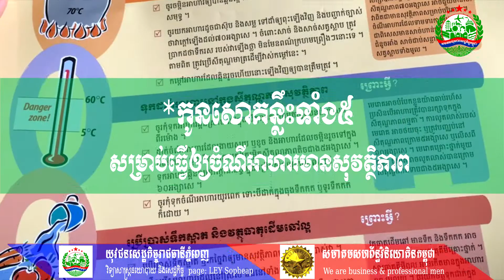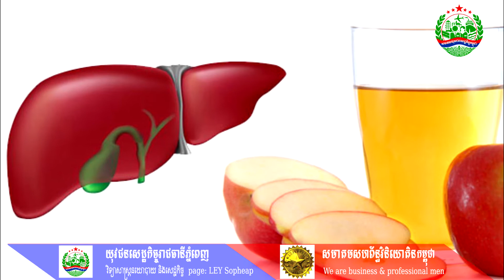Ley sopheap វិធីការពារខ្លួនរបស់អ្នកចេញពី ជំងឺឆ្លង ដោយមេរោគ បាក់តេរី និងវីរុសផ្សេងៗ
Ley sopheap We are Business and Professional man
love cambodia